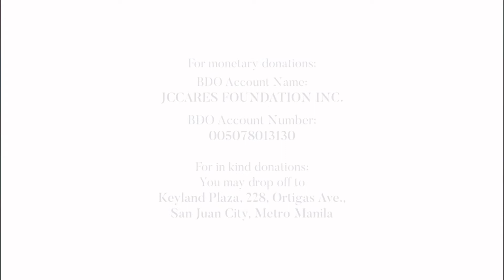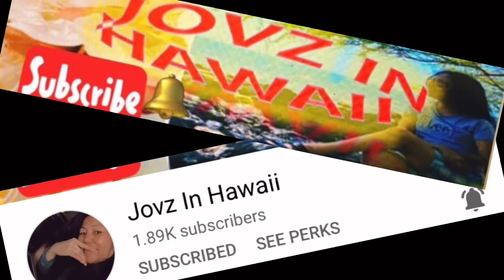Letter 3 by Joyce/ 12 Letters, Wish Granted by JC Cares Foundation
It's the season of sharing! Sabay-sabay natin panoorin na matupad ang wishes ng ating 12 Letters senders.

Letter #3 - Joyce

Kami ay taos-pusong nagpapa-salamat sa iyo. Wag kang susuko sa hamon ng buhay. Nandito ang JC Cares para sa iyo. Muli, maraming salamat sa pag-sali!

In this channel, I make COOKING videos. I also do promotions on BEST PRODUCTS and create some TUTORIALS on anything!

**PROMOTIONS**

SIOMAI KING
Just click the link😊⬇️⬇️⬇️

NINJA ION
Just click the link and order 😊⬇️⬇️⬇️